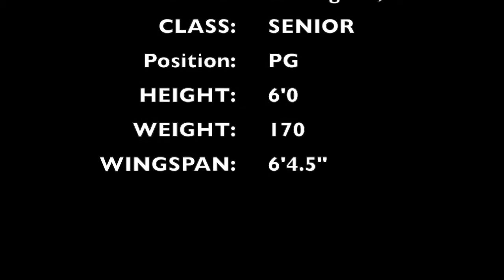Stephen Croone 2015/16 Highlights